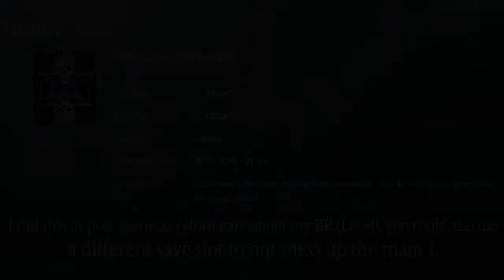5 HOURS FOR 1 TROPHY!! Monster Dismantler The Last Remnant Remastered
This is a STUPID trophy (Thank all deitys they fixed it) and takes soooo long to get but i'm sure this is the best area for it.